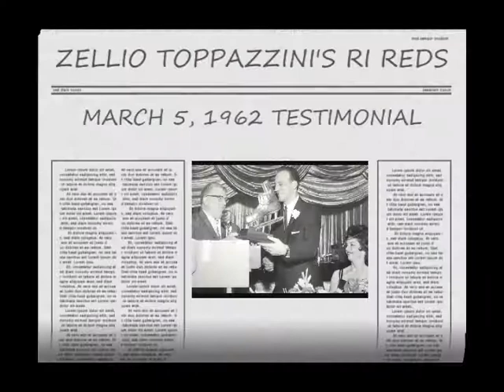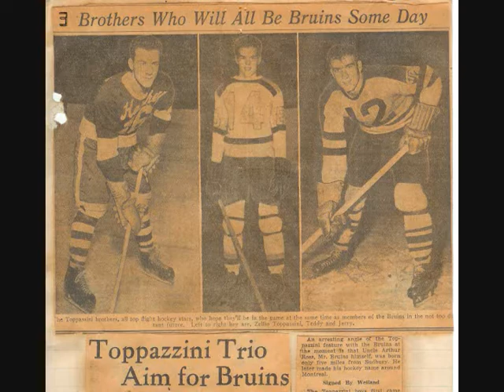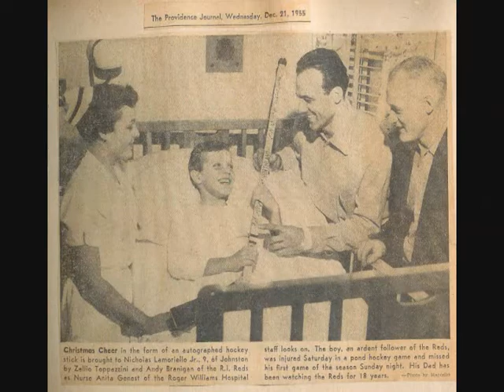RI Reds GM Terrance Reardon ENTIRE 1962 Speech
1962 RI Reds GM and former NHL/AHL player Terrance "Terry" Reardon speaking at the Zellio "Topper" Toppazzini Testimonial Dinner.   Terry talks about Topper's qualities on the ice and off the ice,  his brother's Jerry and Teddy and introduces some former "Great" hockey players.